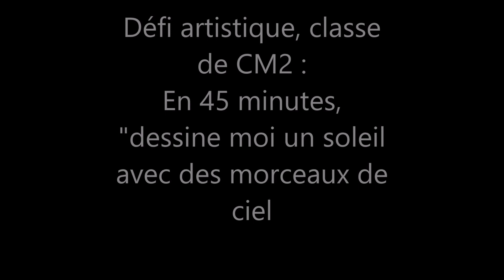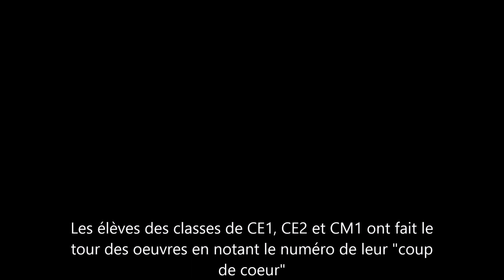défi art dessine moi un soleil avec des morceaux de ciel CM2 école Sainte Marie Fuveau